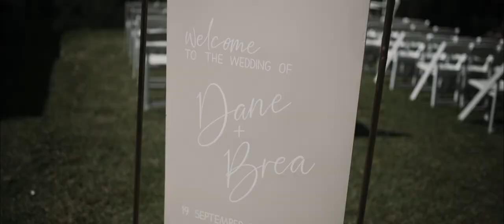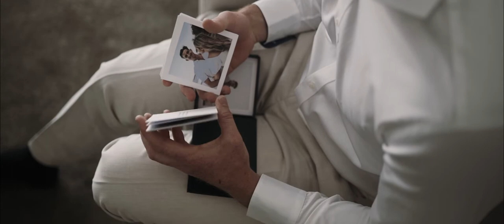Brea & Dane | Maleny Manor Wedding Film | Blue Vale Films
Brea & Dane // Maleny Manor Wedding Film
19th September 2021

SUNSHINE COAST & MALENY MANOR WEDDING VIDEOGRAPHER

"Brea, I'm so excited to take the next step in life with you as a married couple and I can't wait to start our own family together. I love you so much now and always!" ~ Dane

NESTLED IN THE HINTERLAND OF THE SUNSHINE COAST, THE MALENY MANOR

The story of Brea & Dane - it began in a very unique and rare way. There was no swiping right, there was no tinder, bumble or plenty of fish. There was no flirtation through work emails or certainly a flick of hair by the water cooler. Dane & Brea connected by the almighty powers of Facebook. After realising they had been attending the same high school Brea messaged Dane asking when he starting attending that high school. To her surprise Dan replied that he had always been there... After a bit of back and forth messaging Brea finally struck up the courage to ask Dane for his phone number but to her complete disappointment he said he didn't have one. Concluding Dane must have not been interested. Later to find out isn't was an excuse but that Dane actually didn't own a phone at all!

As they shared school yard lunches together, Dane has some very fond memories of seeing Brea's cute smile. One that made him so nervous he wasn't sure Brea was still interested but despite this self doubt Dane took a leap of faith and decided to ask her out at a mutual friends party. So what started as a high school crush, over the years they have grown and supported each other through their young adult lives. Something that has shaped they as individuals but as a couple in a very unique way.

When ever Brea goes somewhere without Dane it doesn't feel right because she only feels at home when she is with him. Aww. The way these two think on the same page and live by their moto "Living & Learning" is something to be admired and something they apply to everyday life.

"Ed is friendly and professional! He made us feel so comfortable and he absolutely went above and beyond! We are so glad we chose Blue Vale Films to film our wedding day, we will forever have these beautiful memories captured by Ed." ~ Dane and Brea

I had the chance to work with some pretty wonderful vendors at this stunning Maleny Manor wedding. It's always a pleasure when working beside the talented Jek from Naturally Jek Photography. The day was set off on an amazing tone with Danielle from Your Story Celebrant. The flowers for both the ceremony and reception were by the amazing Mondo Floral Design. The talented humans behind Brea's look are makeup by Erin Fedele, hair by Evalyn Parsons Weddings. David West Music serenaded us during the ceremony, cocktail hour and all the quests during reception. ​

If you're currently searching for a wedding videographer for Maleny Manor I'd love to hear from you as the friendly staff were such a pleasure to work along side and the venue is absolutely gorgeous. I can't wait to hear your looove story!